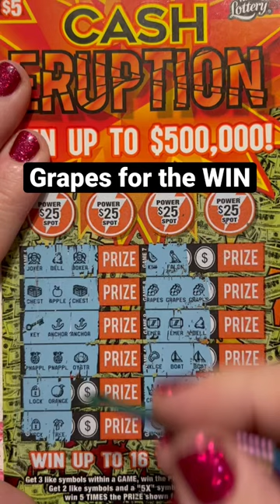Quick win on Florida lottery cash eruption scratch off ticket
Grandma Scratcher
10226 Curry Ford Road

I ship items out every day.

Grandma Scratcher
10226 Curry Ford Road